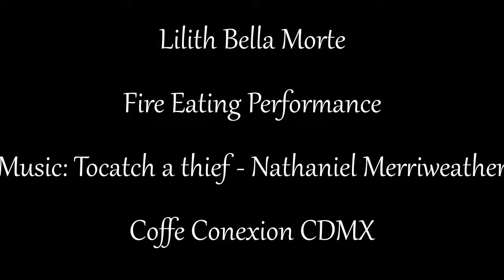To catch a thief Fire Eating Routine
Fire Eating Performance by Lilith Bella Morte
Mexico City CDMX